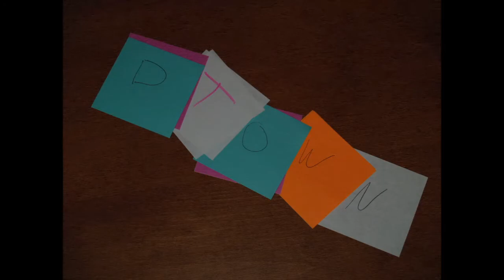DTP AD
Just messin' around with the Stop Action style of videography. I thought it was pretty cool so i tried it out haha